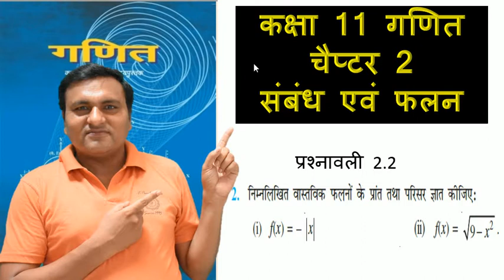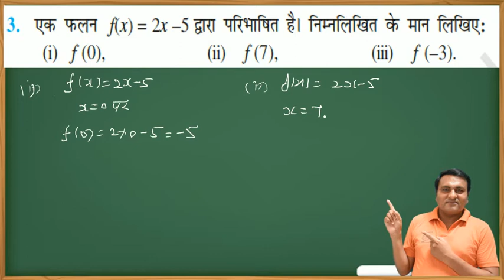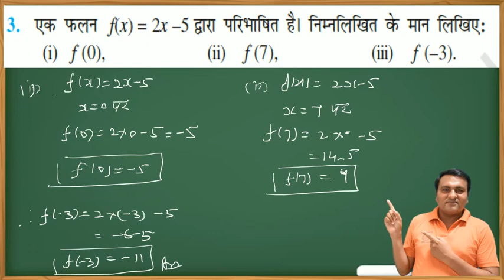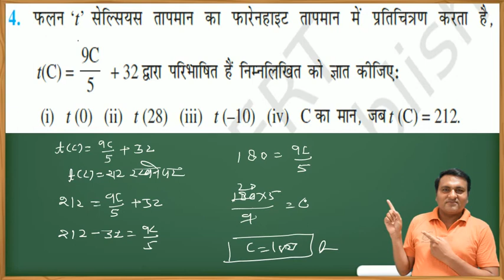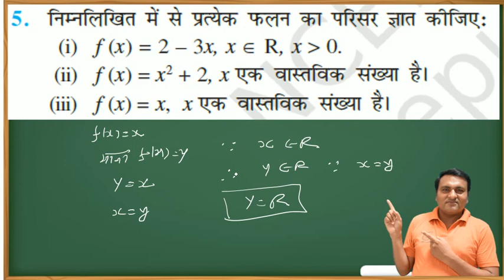प्रश्नावली 2.3 प्रश्न संख्या 2 से 5 || चैप्टर 2 सम्बन्ध एवं फलन कक्षा 11 || NCERT MATHS CLASS11HINDI